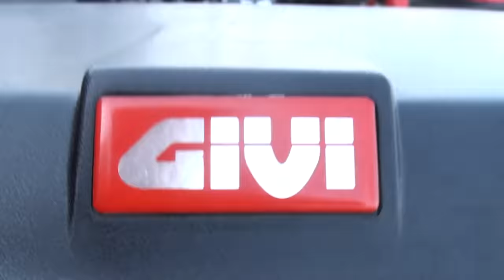HONDA CT110 ハンターカブ ホンダ・CT110 徳島 W650 Owner's club W650オーナーズクラブ W650やまちゃん kawasaki W650